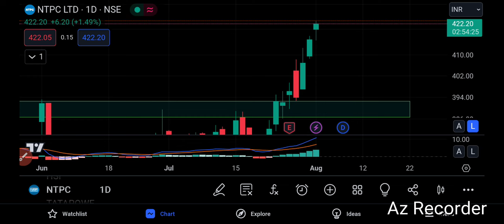NTPC Share Latest News 😍 ntpc share news today 🤠 ntpc stock analysis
1-) NTPC Share
2-) NTPC share news today
3-) NTPC share latest news
4-) NTPC share price
5-) NTPC share analysis
6-) NTPC share price today